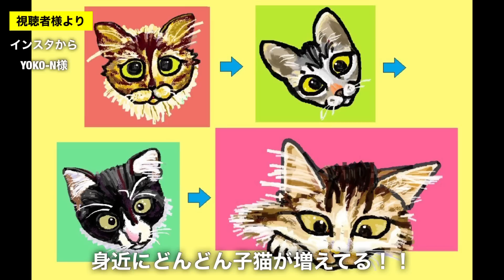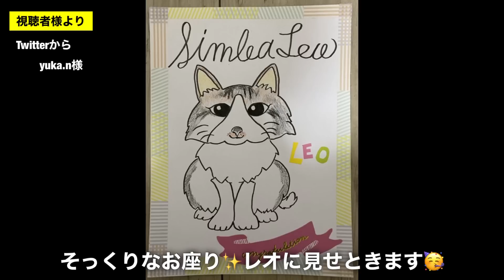初めてキャンピングカーでお泊りするも、テンション上がりすぎて夜なべする子猫レオ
猫族運搬、緊急避難、拡張バッグ↓
■Happihausu 犬 猫 キャリーリュック
■Siivton 猫キャリーバッグバック